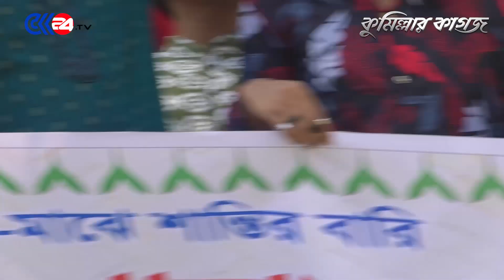কুমিল্লায় নানা আয়োজনে পালিত পহেলা বৈশাখ ও মঙ্গল শোভাযাত্রা